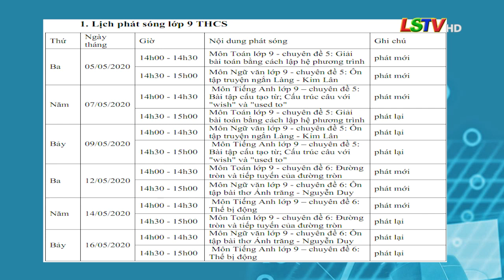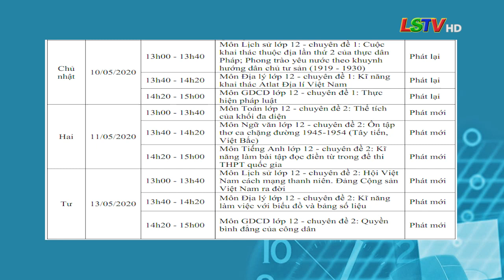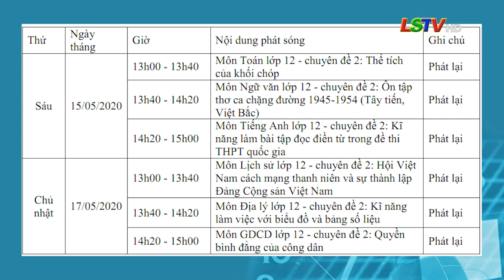Lịch phát các bài giảng ôn tập cho học sinh lớp 9 và lớp 12 từ 04/5 đến 17/05/2020